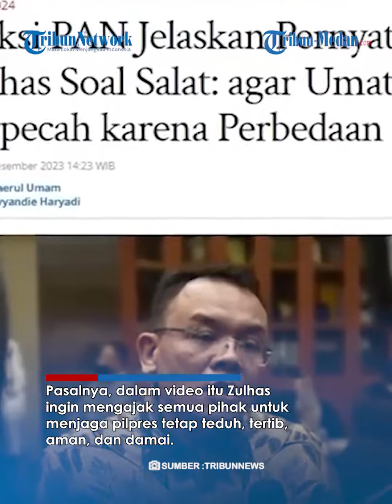PAN Bela Zulhas Soal Guyonan Al-Fatihah dan Tahiyat yang Dikaitkan Dengan Politik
TRIBUN-MEDAN.Com, Partai Amanat Nasional angkat bicara terkait viralnya guyonan Ketua DPP PAN Zulkifli Hasan terkait gerakan shalat yang dinilai menistakan agama.

PAN pun memberikan pembelaan terkait guyonan Zulhas tersebut.

Ketua Fraksi PAN DPR RI Saleh Partaonan Daulay menengaskan bahwa guyonan Zulhas itu tak sedikit pun bermaksud untuk melecehkan.

Dikutip dari Tribunnews.com, ia meminta agar publik melihat video itu secara keseluruhan dan memahami.